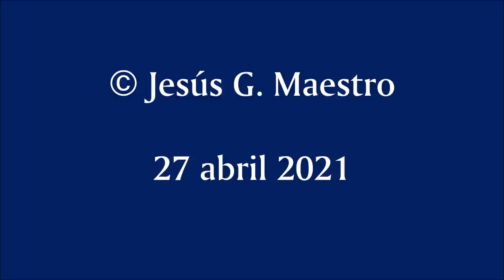Sobre Ocios líricos: el poemario olvidado de Francisco Antonio de Castro